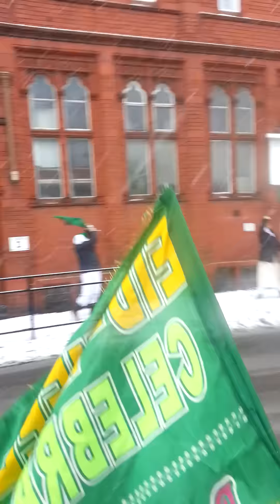Jaloos of Dawat e islami in Birmingham